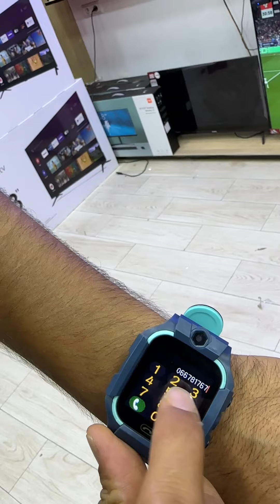أفضل ساعة ذكية لتتبع الأطفال 😱